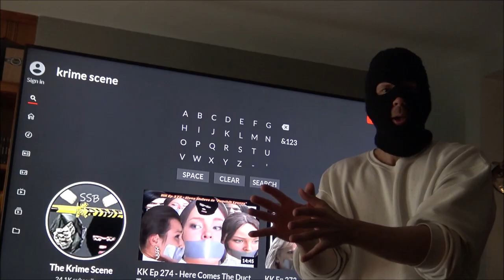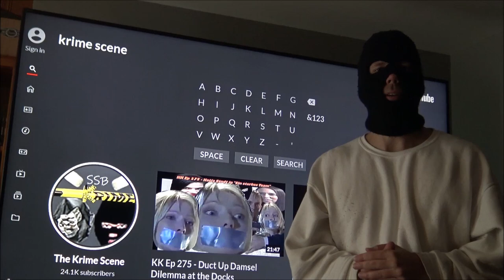KK ReKap 22 - The Russian Transporter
*"Krime Koverage" is a tribute to the 'Damsel in Distress' in entertainment and does not promote violence against anyone. For more details about the featured scenes... WATCH THE VIDEO!

Natalia Bardo is one phenomenal woman and in this ReKap she greets us from Russia (with duct tape) in episodes 3 and 4 of the 2013 series "Veronika. Beglyanka" aka "Veronica. A Runaway". It feels like an excellent re-imagining of the iconic scenes from "The Transporter", as Ms. Bardo plays an excellent DiD who emerges from the trunk of a BMW after previously being chloroformed. These scenes also feature one of the most visually appealing duct tape gags you will ever see, equipped with great MMPHing and dramatic acting. A Five Star display for sure!

"Veronika. Beglyanka" is property of Russian State Media. The scenes shown are for the promotion of their original product.

We do not promote violence against anyone. We are professionals and we do not encourage viewers to attempt the activities in our videos. The Krime Scene respects YouTube's Community Guidelines and has made sure to abide by them in order to make the content on this channel suitable for everyone over the age of 13.